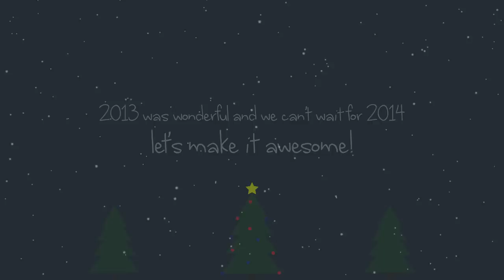Merry Christmas from Rubyx Network